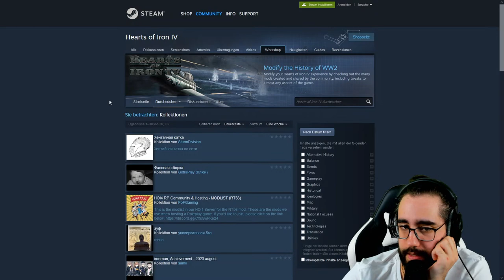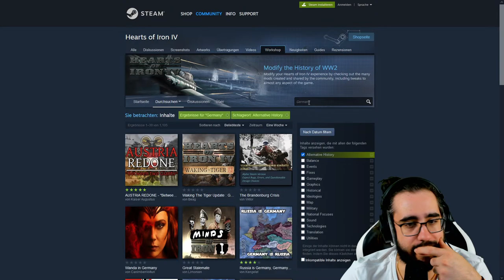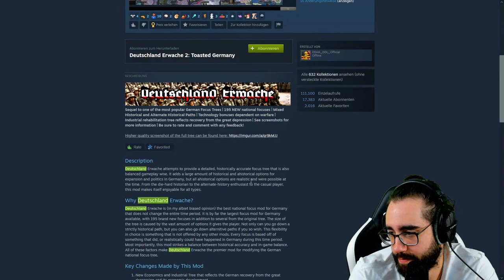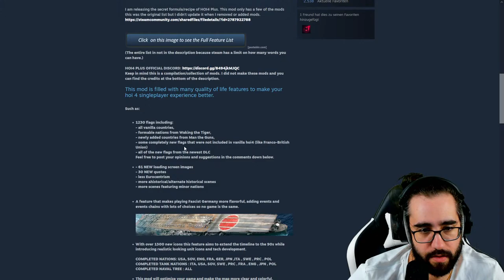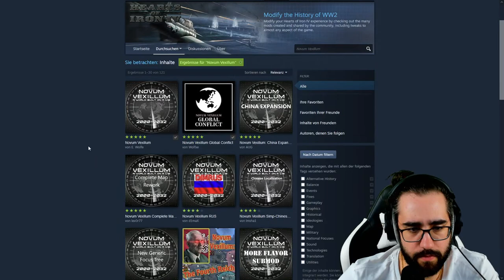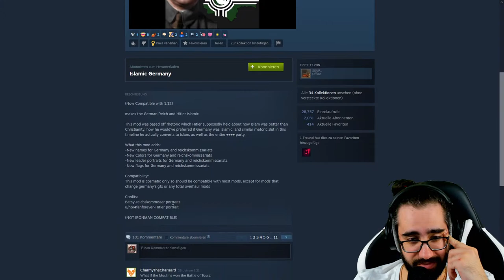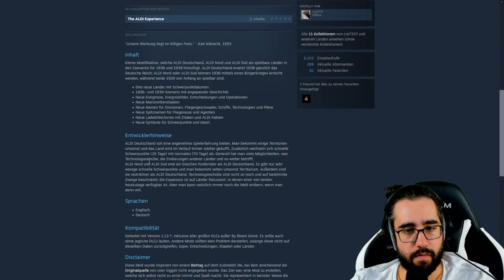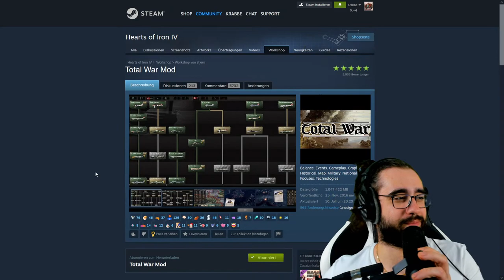3 Jahre Entwicklung! Zwischen zwei Giganten - gewaltige Hearts of Iron 4 Mod für Österreich